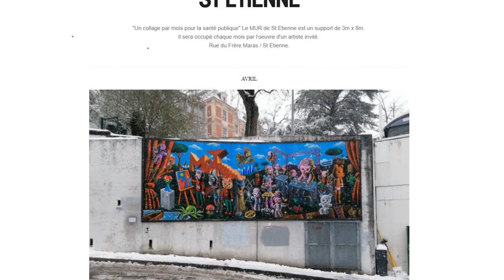Patrick Moya sur le mur de Saint-Etienne en avril 2022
collage à l'occasion d'une exposition chez Philippe Durand à Saint-Etienne.
images Patrick Moya et Florence Canarelli.